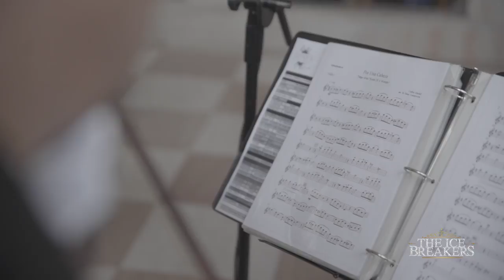The Ice Breakers Band-Best Wedding Band / Palm Beach/New York/Italy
"Beating the Old Boring Sounds of Private Events with Eclectic Waves full of Sophisticated-fun"-Powered by Junior's Entertainment to Travel Worldwide
Palm Beach-Ft. Lauderdale-New York-Las Vegas-Houston-Puerto Rico
Traveling Worldwide
Filmed by Junior's Media Team and Produced by Junior for Junior's Entertainment Group
Junior's Entertainment Group, Inc Full Production
Designing the Most Amazing Entertainment Experience with a Unique Blend of Sophisticated-Fun for The Ultimate Social Event Worldwide